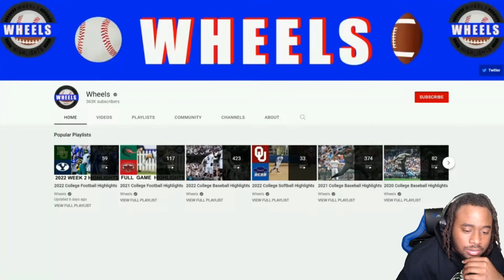#9 Alabama vs #11 Ole Miss Highlights | 2022 College Highlights! Reaction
CrimsonTide at Rebels Full Game Highlights. College Football is back baby.
New content on the way. Love y’all and appreciate the hospitality. Hit that notification 🛎 if you guys want to keep up with the latest content.